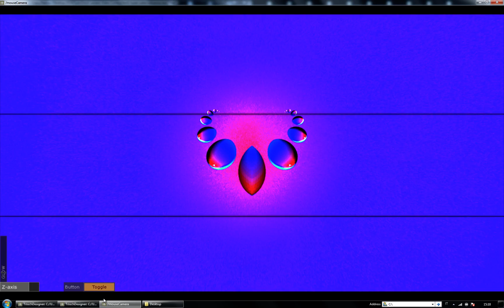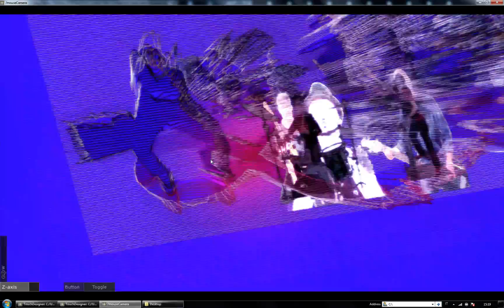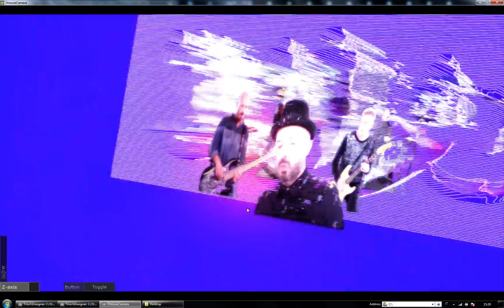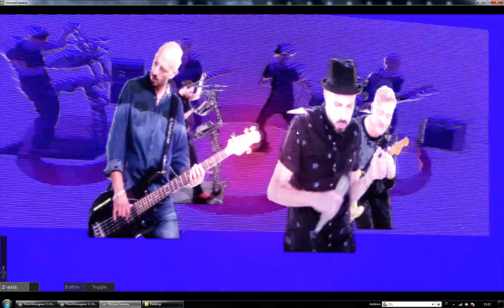Subsonica - Lazzaro - Realtime Soundreactive Experience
Subsonica - Una nave in una Foresta - Lazzaro e' un work in progress nato  come ricerca di stile e realizzato in touchdesigner:

Tutta l'esperienza è calcolata in tempo reale.

Tutti i contenuti sono stati liberamente distribuiti da Subsonica in occasione del contest per la realizzazione del video ufficiale.

Testi e musiche di:

Massimiliano Casacci, Luca Vicini, Enrico Matta, Davide Dileo, Samuel Umberto Romano.

Realtime Experience: Michele di Pasquale.